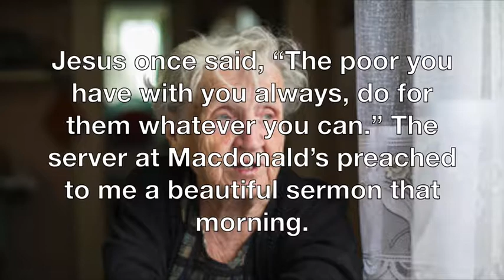Sharing: Today's Thought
Sharing. Christmas is a time to refocus on how much you and I both need to share.